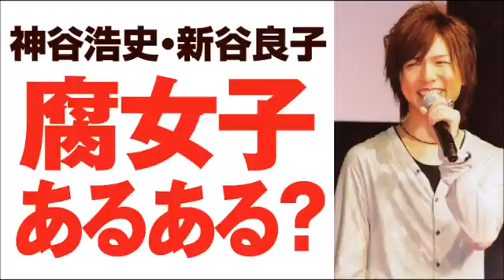腐女子の判別方法？ｗ 神谷浩史・新谷良子